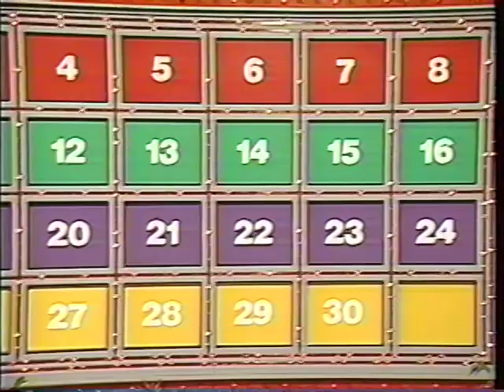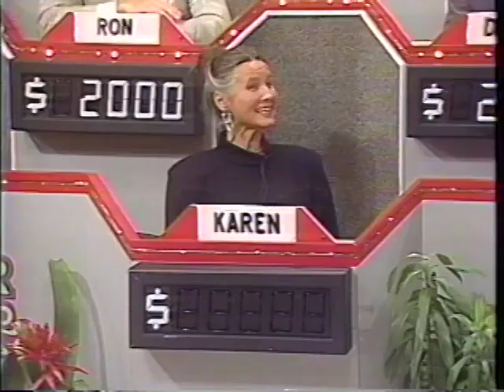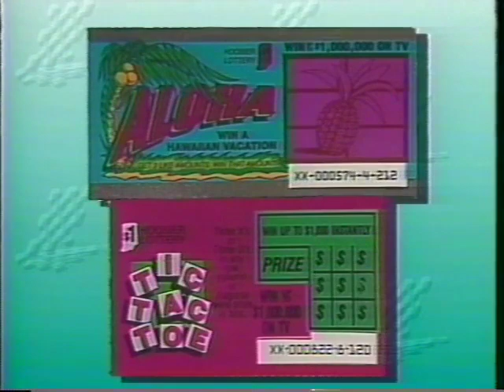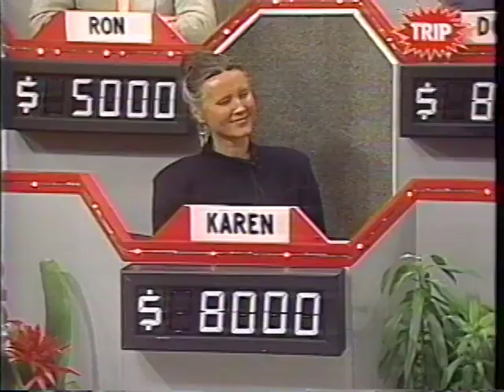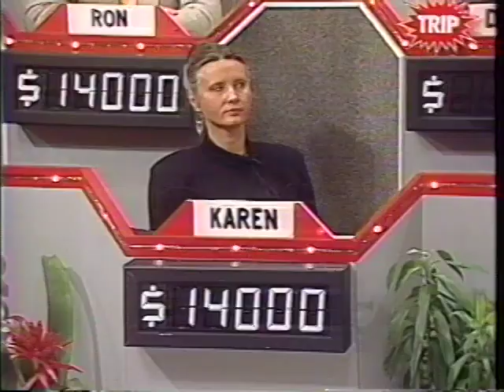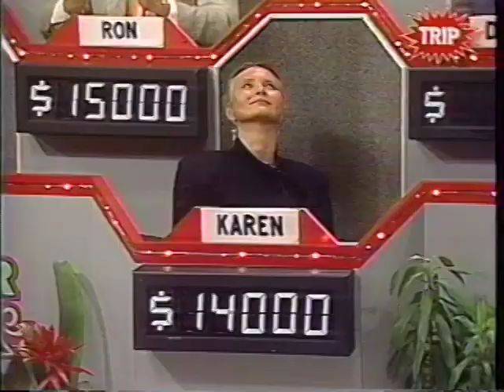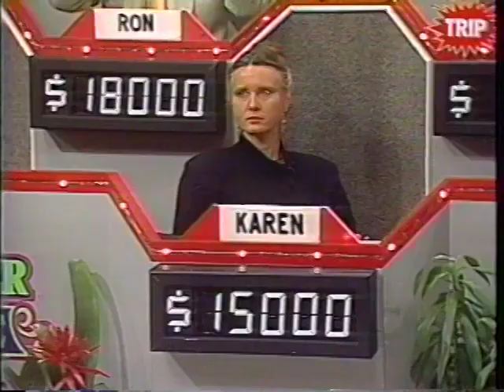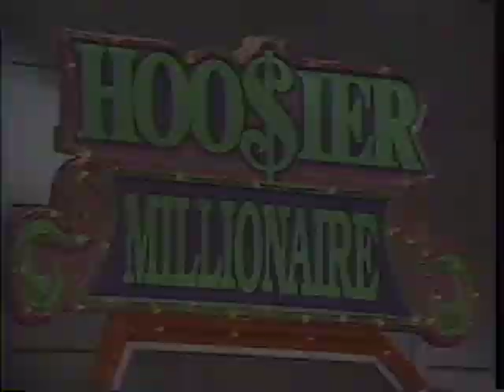Hoosier Millionaire 097 August 31 1991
Follow Hoosier Lottery on social media.